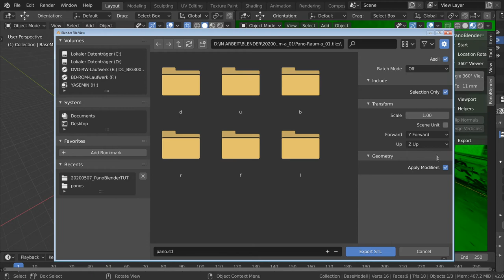PanoBlenderAddon Quickstart_04: Export STL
Quick introduction for the PanoBlender Addon.
For easy creating STL files for KRpano 3D-Depthmap Panorams.